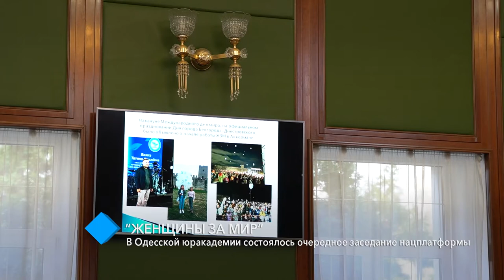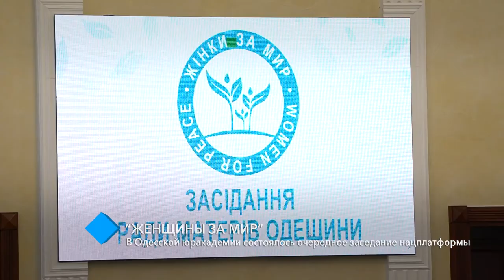"Женщины за мир": в Одесской Юракадемии состоялось очередное заседание нацплатформы